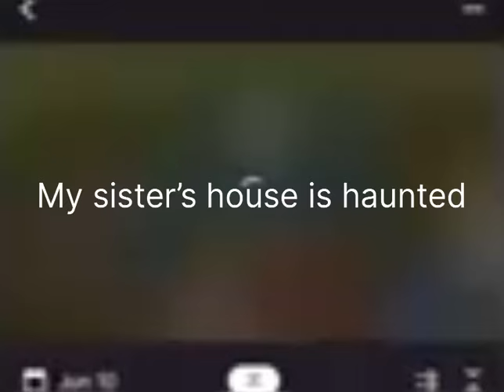Poltergeist in my sister’s house.